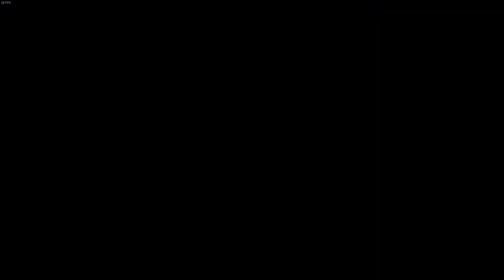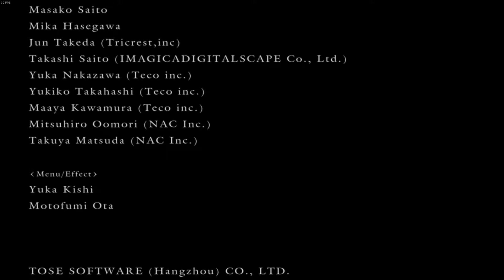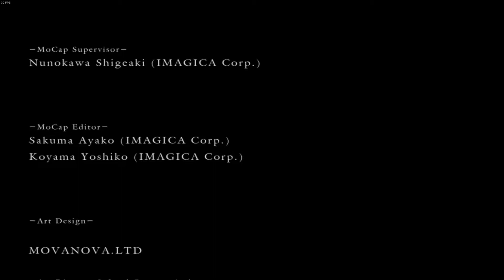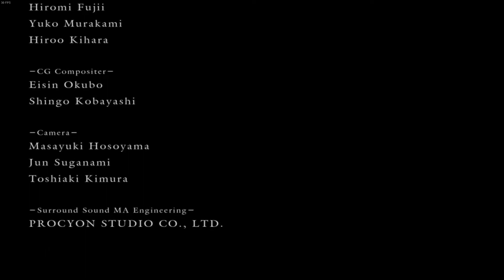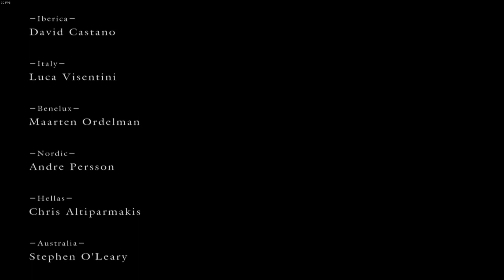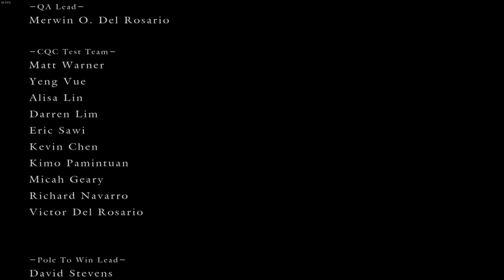Dark Souls Walkthrough Redux Part 31 - Kalameet and Gwyn, Lord of Cinder [FINALE].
Welcome back to the finale of Dark Souls! In this part we defeat Kalameet, make our way through the Kiln of the First Flame, and defeat Gwyn, Lord of Cinder.

Thank you all so much for watching this playthrough. I highly enjoyed replaying this game and enjoyed finally getting back into YouTube and sharing the game with you. I am grateful for every one of you that spent your time watching me fumble my way through Lordran, and I am excited to share more games with you in the future.